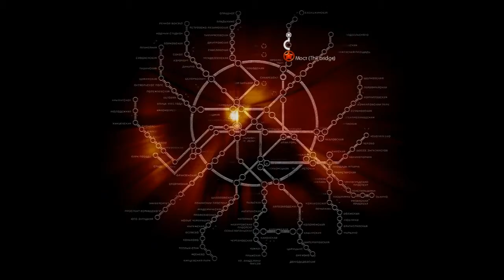Let´s Play Metro 2033 Part 4[Blind] German - Tor zu Hölle!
Ich glaube das ist das Tor zu Hölle, aber wer es genauer weiß kann es sagen solange es kein Spoiler ist.